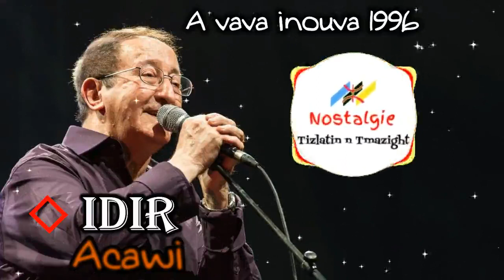2 - Idir - Acawi [album a vava inouva 1996 ]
Idir - Acawi [album a vava inouva 1996 ]